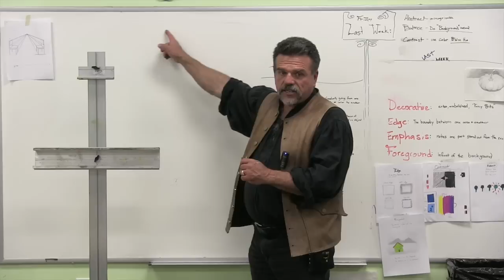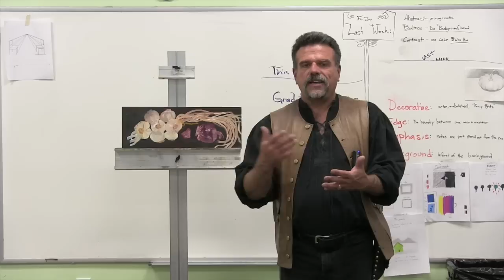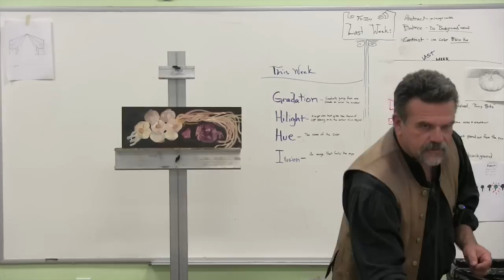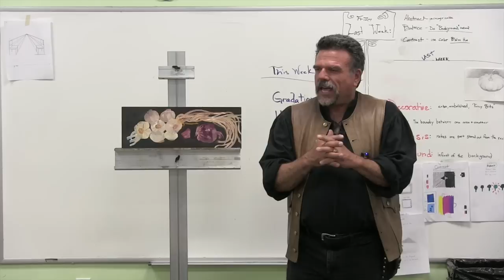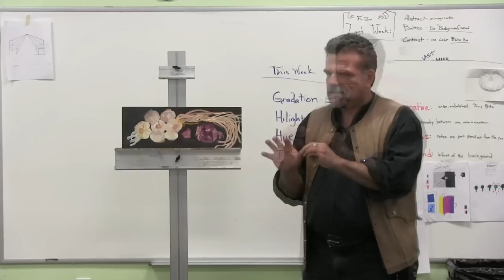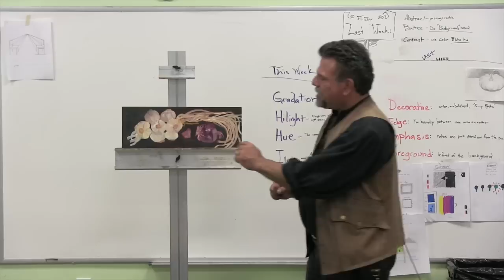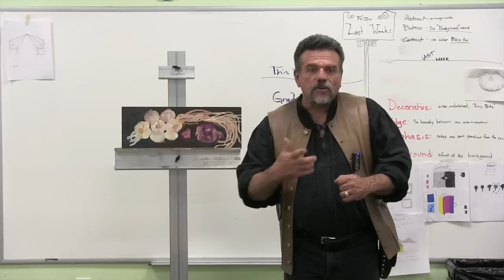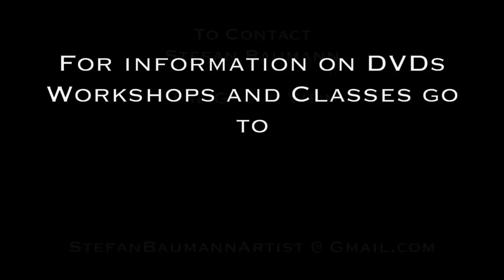Composition Eye Magnets Making an interesting painting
This video is about Composition Eye Magnets Making and interesting painting
Stefan discusses with his student how to create interesting movement in an painting using line and design. Baumann also talk about effects of light in a painting and how to use hard and soft brush strokes to achieve good outcome.

You can get more information on Stefan Baumann and his classes and workshops by visiting his website, while you are there receive a complementary Free Book !

Announcing Baumann 911

Imagine. Stefan Baumann in your pocket while you are painting on location, now you can have it!

Never paint on location alone again.

Baumann offers personal coaching worldwide and can coach you in achieve great results in person or over the phone and internet. Even if you are not in town to take classes in person with Stefan, it’s not a problem! Online coaching is designed to meet the needs of student’s who live anywhere in the world.  He is available by phone and through email at a time that works for you.  You will receive the same professional and competent coaching that you would experience in person without the difficulties of traveling.  Call Stefan for further information about. This is powerful approach to improving your abilities and skills as an artist.

For a quarter century, Stefan Baumann has devoted his life to providing the critical resources of education and inspiration, as well as specific tools to help people measurably improve the quality of their painting. His ability to develop systems for creating immediate and lasting change has made him a recognized expert in Location Painting. People from all walks of life, (those just beginning the journey to successful art career, and those who have already reached the pinnacle of achievement), call on Stefan Baumann to take their art to the next level.

Look for me on Twiter

PBS artist Stefan Baumann Plein Air travels on location oil painting outdoors into the wilderness of Yosemite, Grand Canyon Yellowstone demonstrates how to choose oil painting brushes for artist and discusses how to select and clean them.  Here you see Baumann teaching a group of artist the basics choosing you oil painting brushes. You can get more information on Stefan Baumann and his classes and workshops by visiting his website, while you are there receive a complementary Free Book !